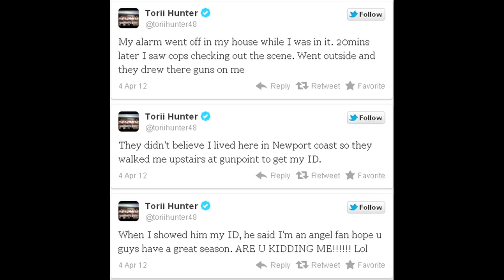Newport Police Hold Torii Hunter at Gunpoint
via Think Progress: "Torii Hunter, an All-Star centerfielder for Major League Baseball's Los Angeles Angels, had an awkward run-in with local police officers outside his Newport, California home Wednesday night after his home security system malfunctioned. Twenty minutes after the alarm went off, Hunter saw police outside his house and walked outside, only to see police draw their weapons and ask him for his ID because "they didn't believe" he lived there"